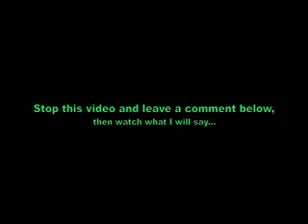What Would Massage Therapist Do? - #17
Then play the rest of the video and see what I have to say.